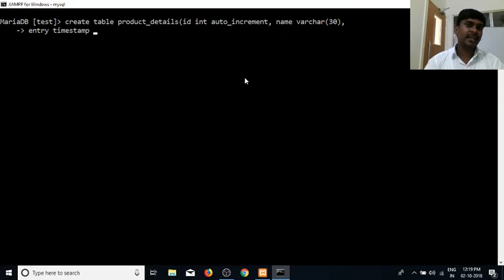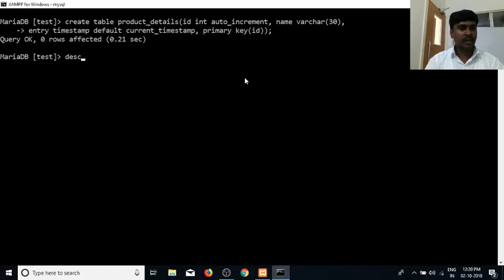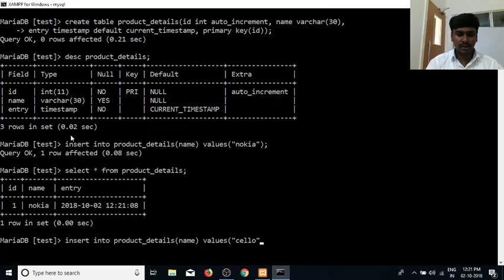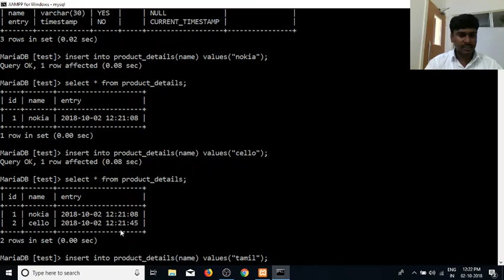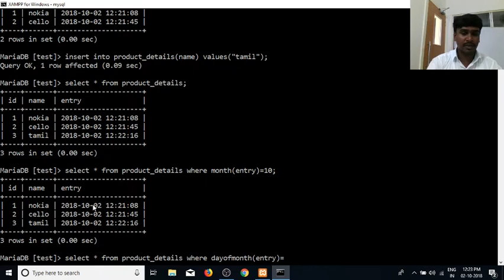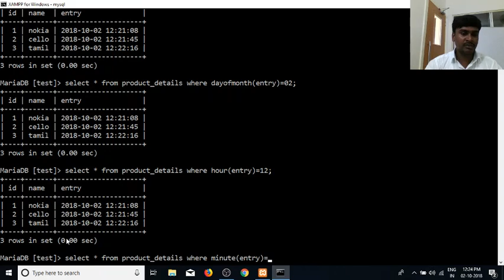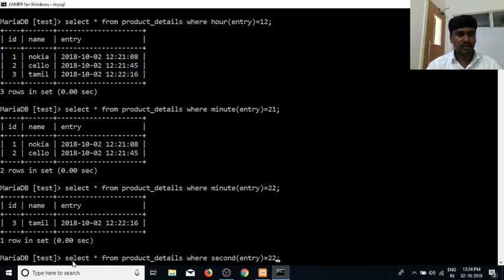SQL in Tamil | By Guhan Ganesan | Date and Time Part 19 | SQL Training in Chennai | Payilagam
Learn SQL in Tamil here.  Our trainer Mr. Guhan Ganesan discuss  SQL Date and Time, Timestamp, current timestamp in this video tutorial.